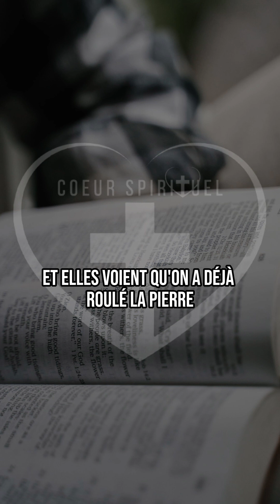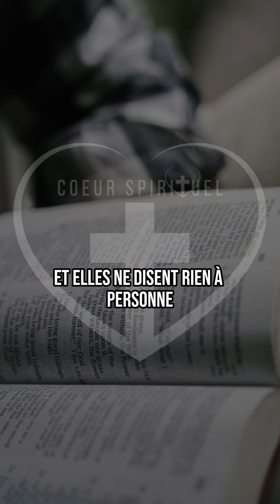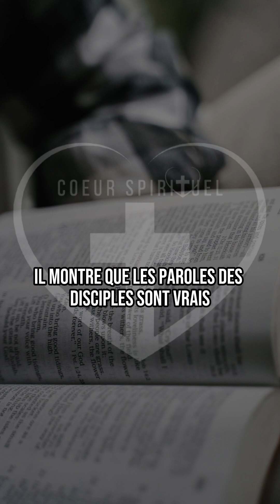LECTURE DE LA BONNE NOUVELLE SELON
Ce chapitre présente donc la résurrection de Jésus, son apparition aux disciples et la mission qu'il leur confie d'annoncer l'Évangile dans le monde entier, accompagnée de signes miraculeux.